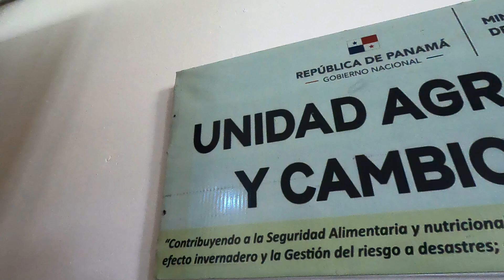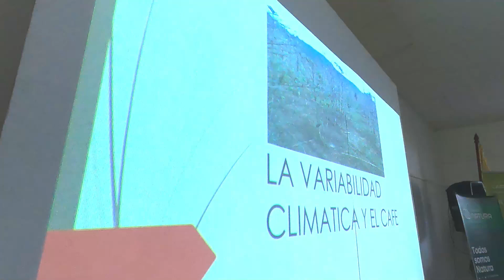Taller técnicos del MIDA- Café en Boquete (Fondo de Adaptación)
Como parte de gestión de conocimiento se realizó este taller y recorrido por fincas cafeteras con técnicos a nivel nacional del MIDA.